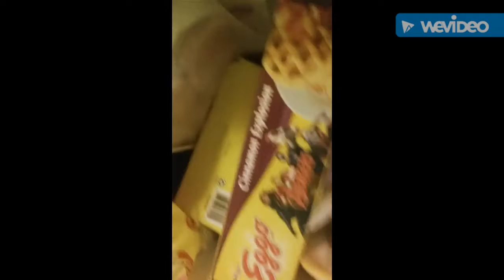Vlog 34: Attempting To Make Slime